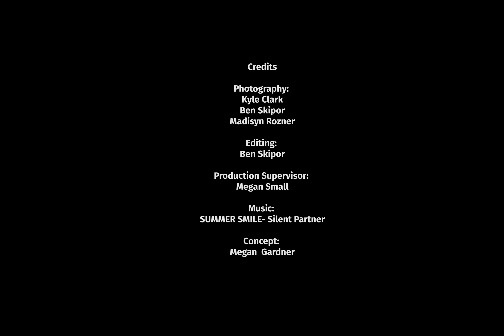Healthy Huskie Protein Packed Salad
NIU Campus Dining is bringing you our second Healthy Huskie Hack Video. Check out this video of how to make a protein packed salad!